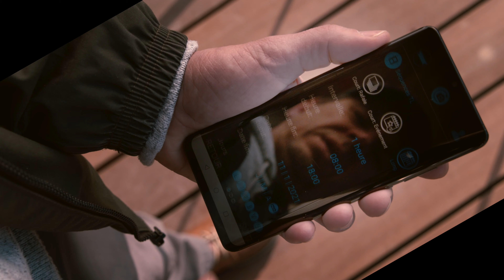Tikee by Enlaps, the time lapse solution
Discover Tikee by Enlaps the timelapse solution 100% innovative: 100% self-sufficient, 100% connected, 6K 220°.
Dedicated to time lapse. Ideal for site monitoring, events, tourism, research or capturing moments. Timelapse solution for new digital emotions...